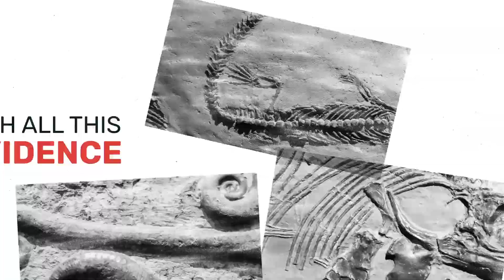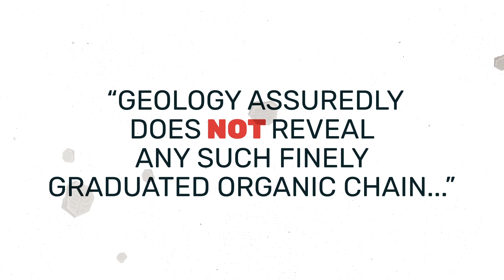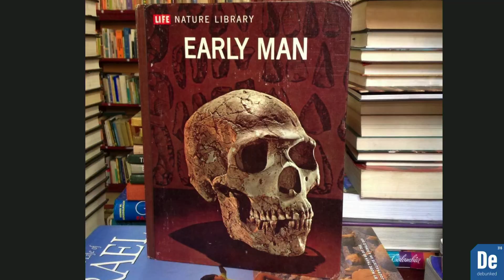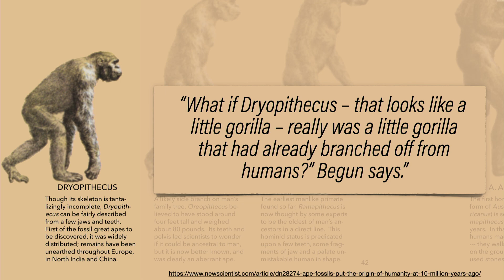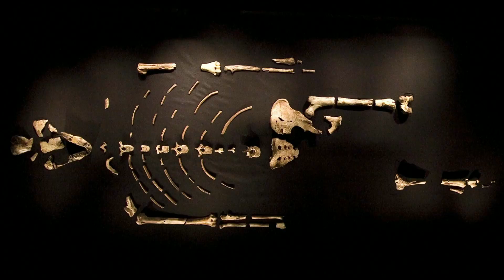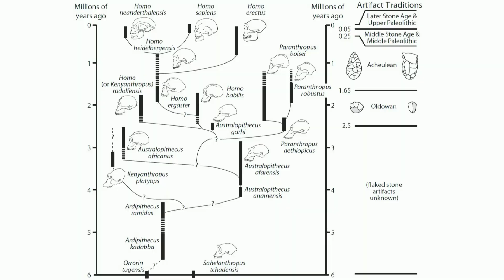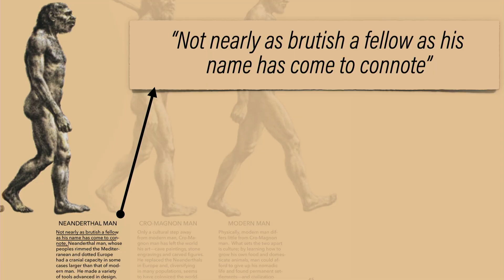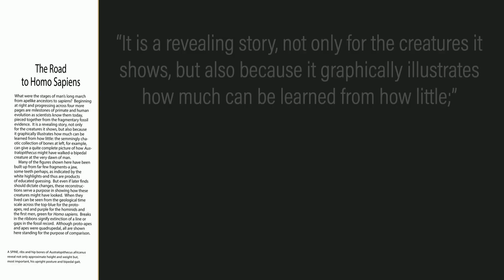DeBunkedTV | Episode 11 | Humans Evolved and That’s That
Join Carl Kerby, Juan Valdes and Bub Kuns as they dig into the fossil record (and popular evolutionary charts) to demonstrate that humans did NOT evolve from ape-like ancestors, but were instead, created by God as Genesis declares.

DebunkedTV ain’t your average Christian talk show. Think of it as a 28 minute crash-course on a given topic that gives you more like 2 hours of content with expert witnesses and fun and dynamic visuals. When you want to unpack a DeBunkedVIDEO or dive deeper into a popular issue get DeBunkedTV.

Stars: Bub Kuns, Carl Kerby